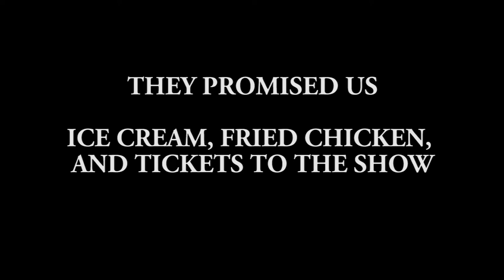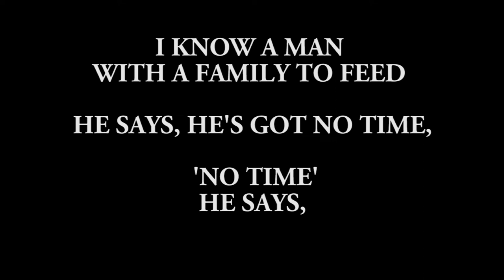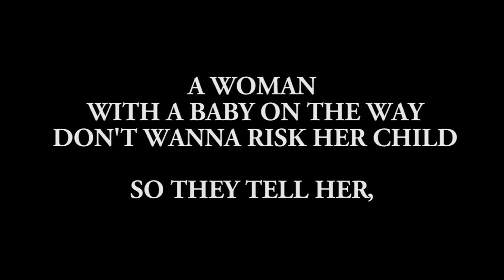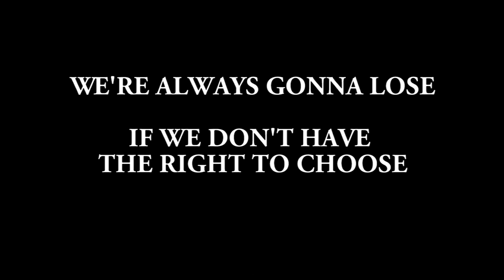Kiwi Protest Song: Informed Consent? Yeah- Medical Mandates? Nah- 'For the Greater Good' Tui Guthrie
He aha te mea nui o te ao ?
What is the most important thing in the world?
He tangata, he tangata, he tangata
It is the people, it is the people, it is the people

They stuck a needle in my arm but I didn't mind
I chose it for myself, my own health , I wasn't thinking 'bout  the 'Greater Good'

My doctor warned me it might do me harm but he'd  been
misinformed  ,in New Zealand  the Government  prescribes  the best medicine for the 'Greater Good'

They promised us ice cream, fried chicken, and tickets to the show
and for one day , we could even go out and play - all  for the 'Greater Good'

Nek Minnit !!! ...   an official government warning - issued
to my law abiding, community minded  friend   'No Jab, No Job ! '
 I couldn't see  how this could be for the 'Greater Good

 They're  goin' crazy,  on the airwaves
 Loudspeakers playin' in my street
 Like  holy rollers on a Crusade
 Like watching history repeat

I know  a man with a family to feed he say's he's got no time, 'no time'he says, 'what does that even mean ..  for the Greater Good'?

A woman with a baby on the way don't wanna risk her child
so they tell her   Someone has to walk the extra mile  for the 'Greater Good'

There's a town where the mayor doesn't want it and she won't say why
So they named her and shamed her , all  for the 'Greater Good'

People just  love to tell you   'I  respect your rights and you're free to choose'
but it's 'heads they win,  tails you lose'   -  for the 'Greater Good'

It's a very slippery slope
To pass a law without a vote
We' re always gonna lose
If we don't have the right to choose